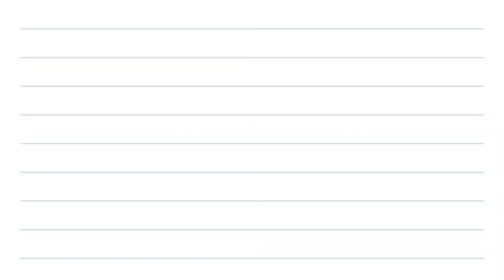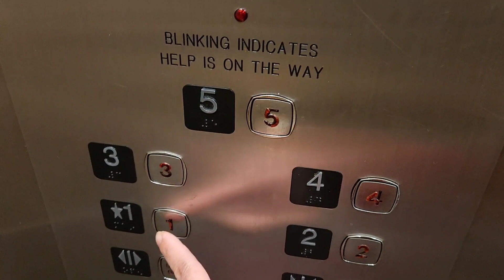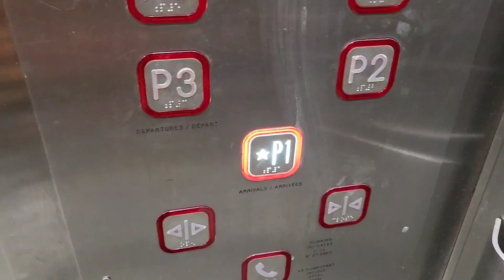May dumating na kapamilya galing 'Pinas + Magluto tayo.